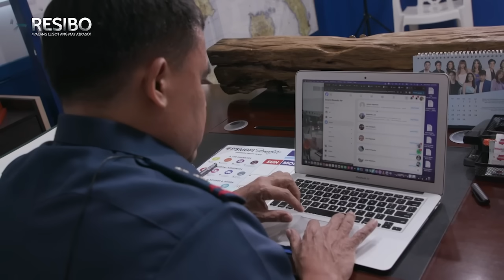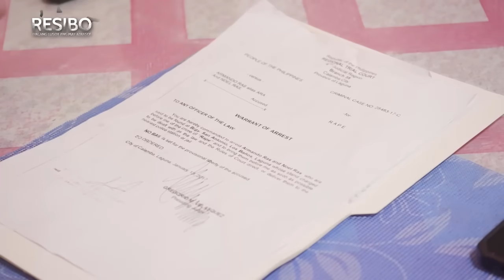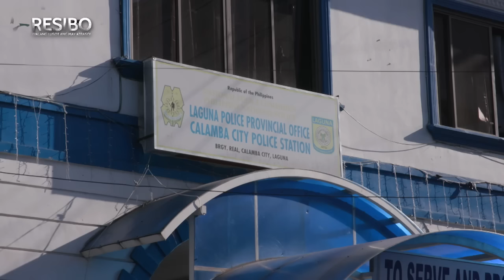Dalagita sa Laguna, tila nawala raw sa sarili matapos umano gahasain ng 2 lalaki! | Resibo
Menor de edad na babae sa Laguna, ginahasa umano ng dalawang kapitbahay niyang lalaki! Matapos ang insidente, tila nawala raw sa sarili ang biktima. Makalipas ang halos walong taon, natunton ng mga awtoridad ang isa sa dalawang suspek sa Camarines Sur. Panoorin ang video.